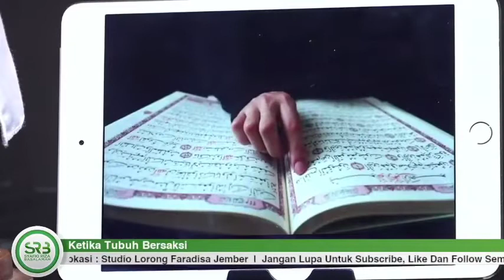19 SUDAH TAUBAT NASUHA APAKAH NANTI DIAKHIRAT TUBUH KITA AKAN BERSAKSI ATAS DOSA KITA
19 SUDAH TAUBAT NASUHA APAKAH NANTI DIAKHIRAT TUBUH KITA AKAN BERSAKSI ATAS DOSA KITA
Judul Kalian Full : Ketika Tubuh Bersaksi - Ustadz Dr Syafiq Riza Basalamah, M.A
Sumber Youtube : Syafiq Riza Basalamah Official